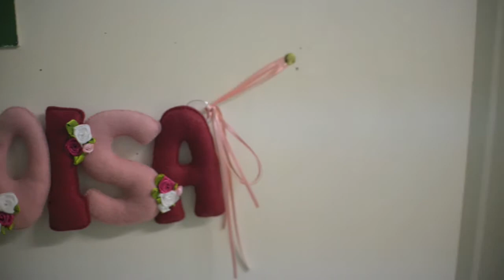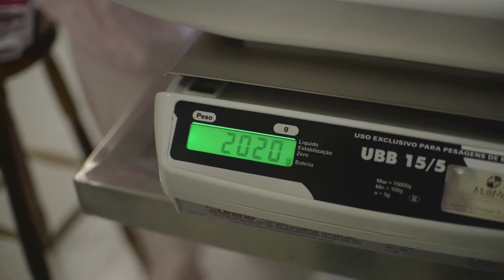A chegada de Heloisa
Créditos: Cris Frantz Fotografias

Trilha: Moby-The Perfect Life (feat. Wayne Coyne)